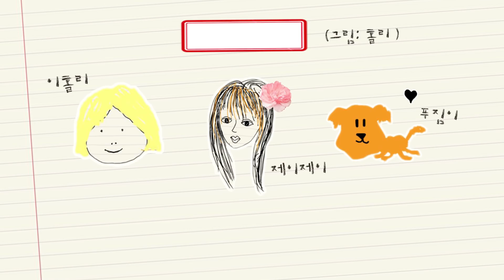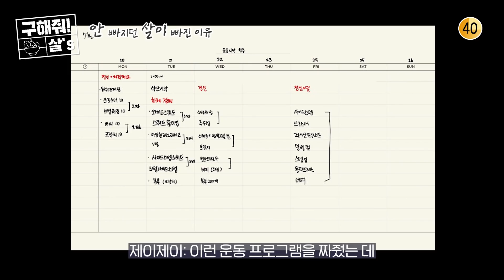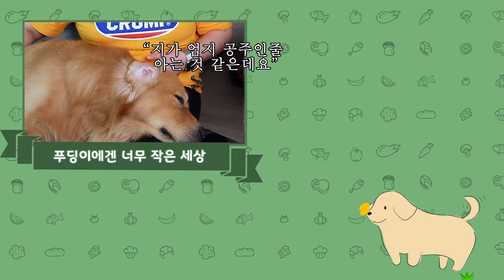2달만에 얼마나 빠졌나. 복부사이즈가…?? ㅣ구해줘살즈Ep.08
합방, 비즈니스 등 문의